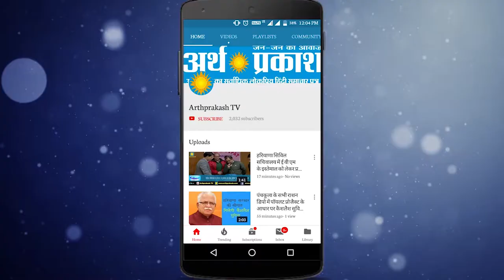WATCH ये क्या Sanitary Pad हाथ में लेकर महिलाएं कर रही डांस